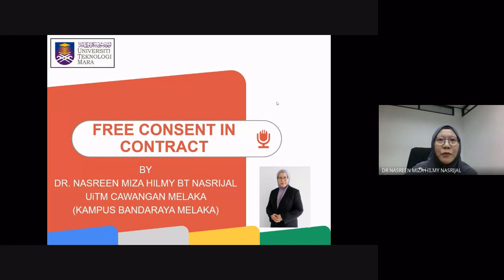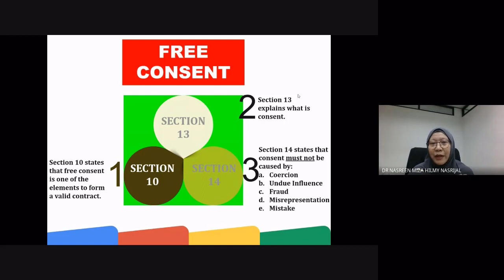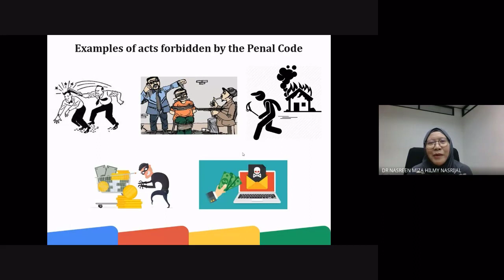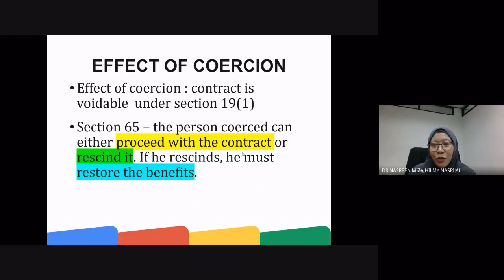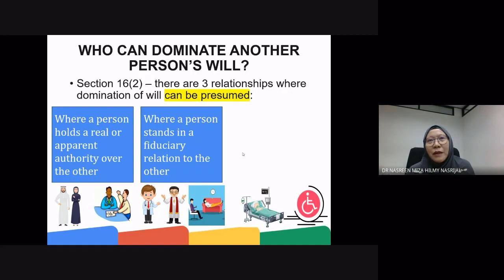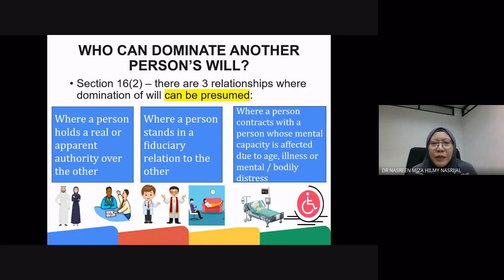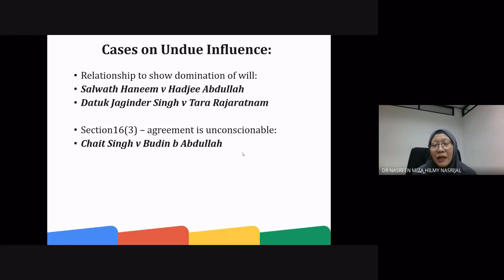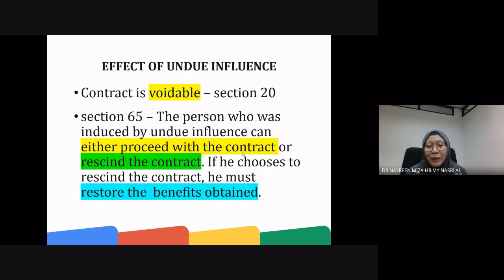Elements of Coercion and Undue Influence that affect the Free Consent of parties entering a Contract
This lecture video is for non-law students ONLY.
In some parts of this video, BAHASA MELAYU is used as the delivery language.